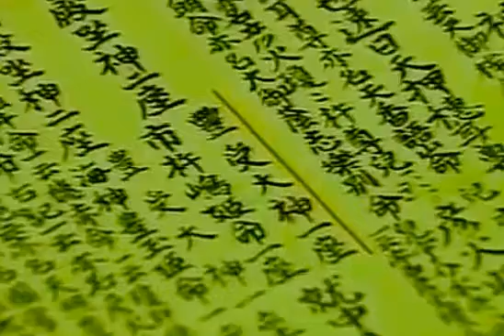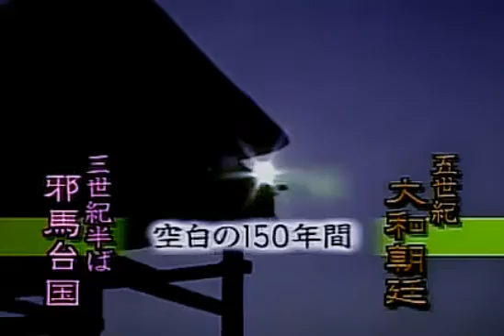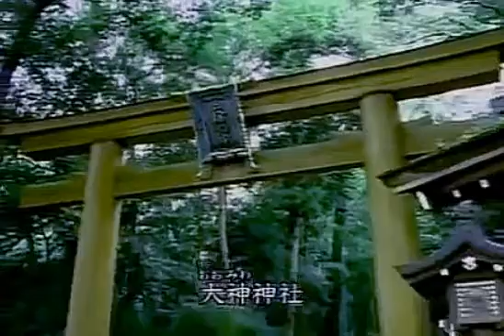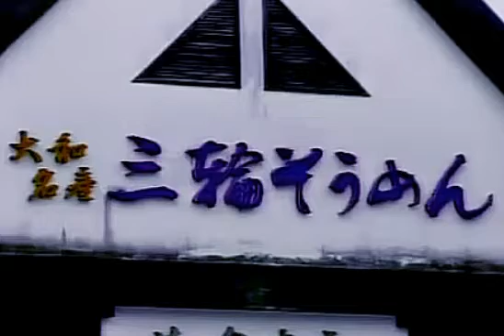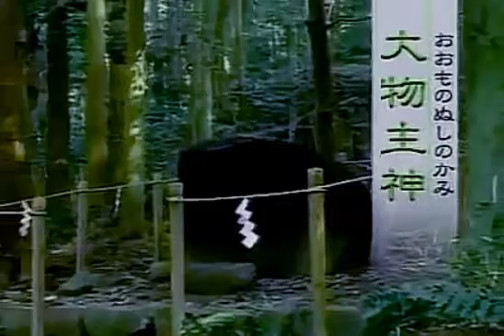日本国誕生の謎 (『記紀』, 神社伝承, 国宝系図や考古学等からの集学的要約 )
三輪山 － 古代ヤマト王権の日神祭祀の神奈備山
箸墓古墳 (被葬者は百襲姫と伝承され、統一国家成立の表象とされる
　　　　　『日本書紀』の百襲姫についての記述は卑弥呼のイメージ通り

　　　　※対馬市厳原町阿連のお日照り様 → 伊勢内宮の荒祭宮/天照大神の
                    荒魂・撞賢木厳之御魂天疎向津媛周辺との関連の可能性。
　　　　　近年まで対馬では使った祭具はまとめて燃やす或いは捨てる。。
　　　　　伊勢では使用した祭具としての土器は割って捨てる。(∴土器工房付設)

眞名井神社 3:43 (籠神社の奥宮)
古代海部氏の系図 5:14　(金久与市氏、澤田洋太郎氏による考察の書籍が高名)

ホケノ山古墳　10:46
                        阿波の萩原2号墓との関連,  内行花文鏡の破片が出て北九州との関連？
　　　　　　地元では崇神天皇の皇女豊鋤入姫の墓と伝承され、「鋤」の姫で農耕祭祀
　　　　　　との関連？

山ノ神(祭祀)遺跡 19:10
　　　　　（余談･･･20数年前、兵主神社の辛口で有名なN宮司氏によると、相撲神社辺りまでが
　　　　　　古代の祭祀的領域で、兵主神社の方が大きかったとの話。話はもっと逸れますが数
　　　　　　人の尊敬する専門家の話では、古代大和の国の一之宮は大倭神社であったのとのこ
　　　　　　と。平安時代に記録を改竄されたという。
　　　　　　他意はなく、個人的に三輪さんは大好きで季節の変わり目には神拝させて頂いてお
　　　　　　ります。
　　　　　　さらに話が逸れますが、一昨日にある新党結成のニュースを知りました。10月17日
　　　　　　に結党だそうですが、伊勢の神嘗祭に合わせてきて、おまけにその旧暦換算の長月
　　　　　　の朔日に合わせて予定発表なのでしょう…と思ったら、今年は9月3日でしたか･･･。
　　　　　　何れにしても還暦 越えの経験識に基づく實の実った稲熟の月の朔日に動き出したと
　　　　　　いうことですから、残りの人生の周期の3分の1を悔いなく使い切るという覚悟の、
　　　　　　饒々しく豊かで深い保守政党なのでありませう。さらには、おそらく出雲の神在月
　　　　　　の10月10日～17日の旧暦見立てで、八百万の神々の神意も汲み取った上での門出の
　　　　　　予定なのでせう。)

# 日本(倭)国・御生れ・みあれの謎
天照皇大神宮 (てしょこの大神宮)